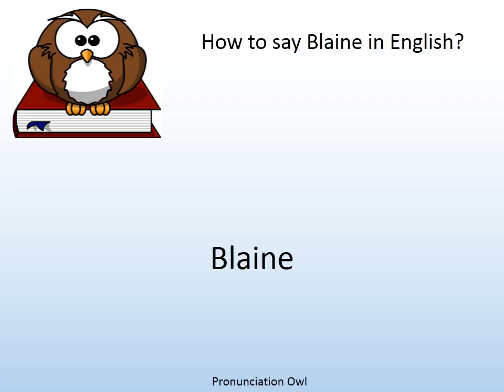How to say Blaine in English? - Pronunciation Owl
How to say Blaine in English? Learn the pronunciation of Blaine!